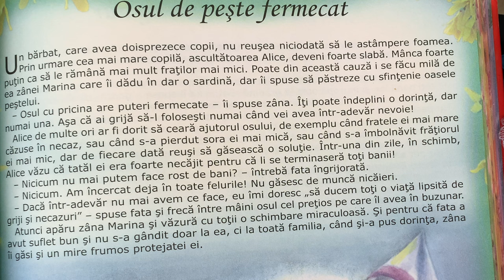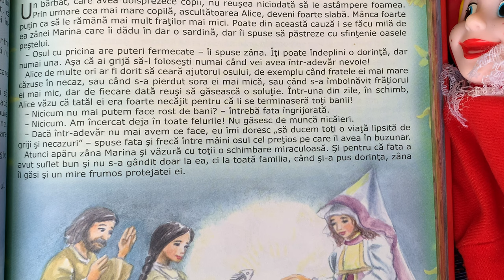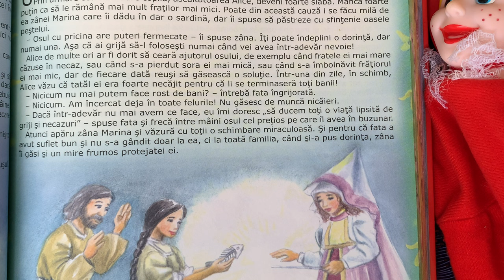Osul de pește fermecat 🐠 Povești pentru copii în limba română | Povești scurte 4K (116/365)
Povești noi cu osul de pește fermecat pentru copii. Povești pentru copii în limba română. Povești scurte audio în 4K. Să citim o carte de poveste împreună. Basme și povești de lectura.

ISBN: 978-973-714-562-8